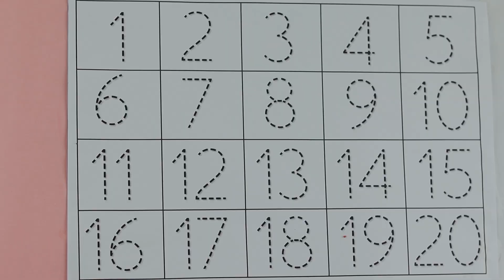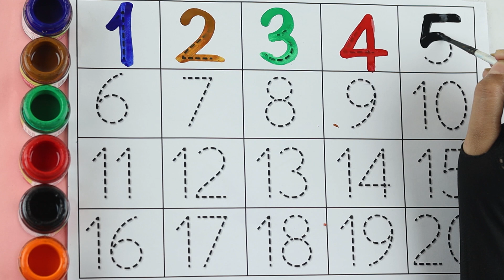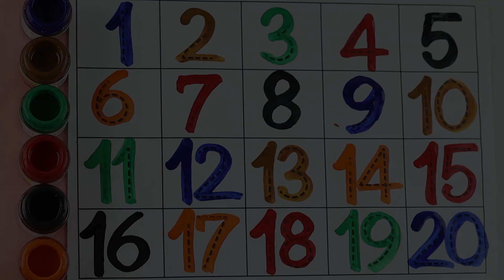123 Number Counting | 1234 Number Names | 1 To 20 Numbers | 123 learning for kids